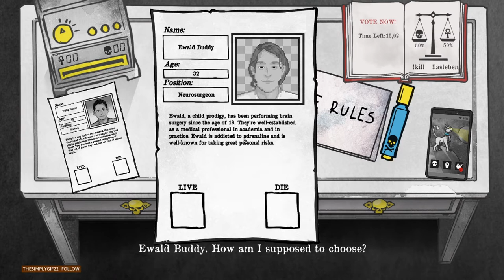DEATH AND TAXES #01 💀 Ein neuer Spawn ist erwacht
Death and Taxes Part 1 Ein neuer Spawn ist erwacht